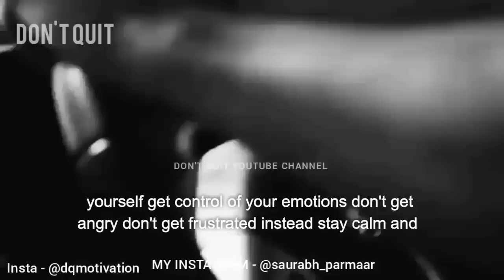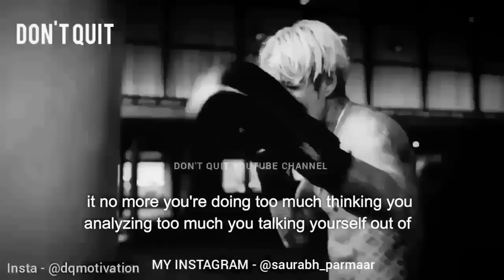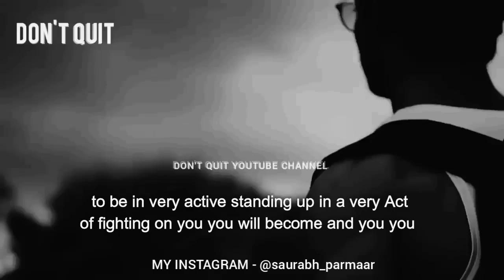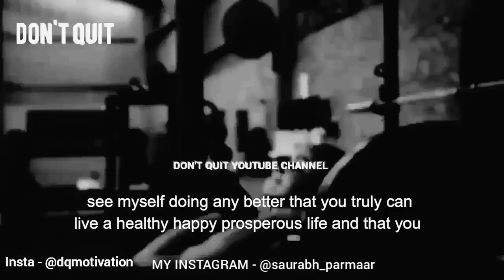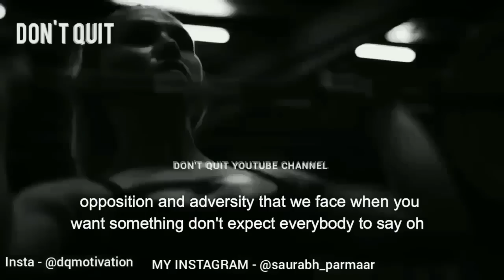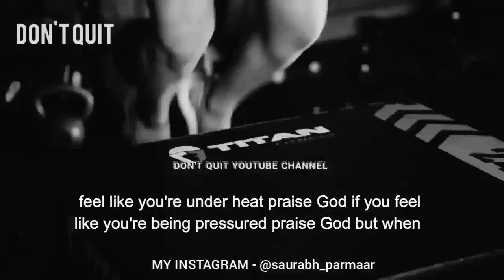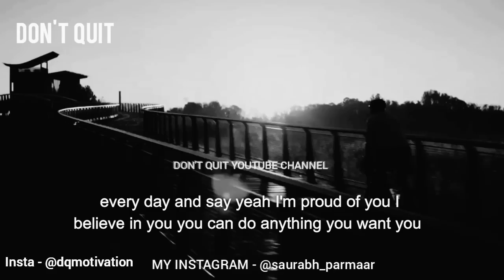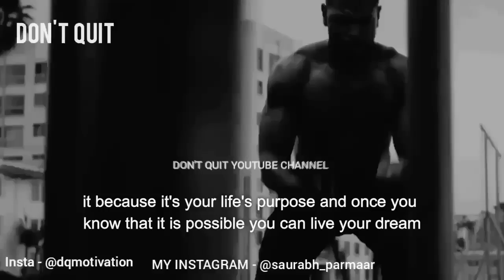DON'T QUIT - Motivational Speech Video | Gym Workout Motivation